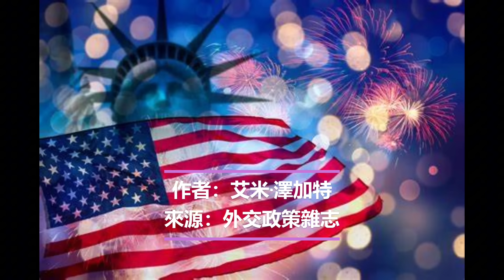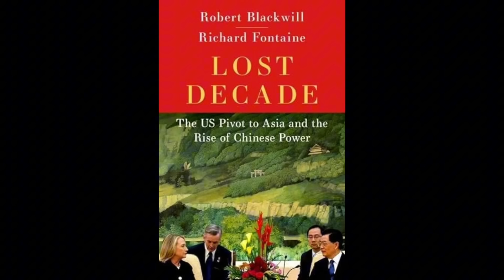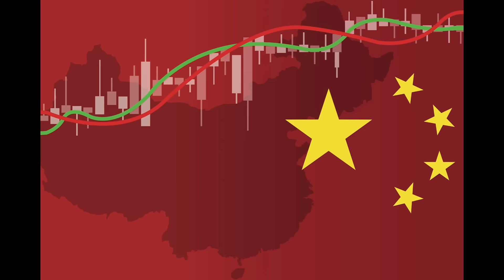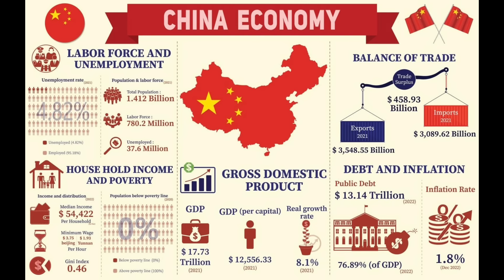【每日讀報 2024/8/27】加伯德支持川普；肯尼迪權利定義；哈裡斯對企業家的「歡樂」戰爭；美國力量的崩塌；美国重返亚洲的失败；中國經濟的四大關鍵優勢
前民主黨眾議員圖爾西·加伯德在密西根州參加國民警衛隊協會活動時，正式宣布支援前總統唐納德·川普。加伯德曾在2020年作為民主黨候選人參選總統，但在2022年宣佈離開民主黨。 加伯德的這一舉動可能會鞏固川普在搖擺州的支持基礎。

上周五宣佈退選後轉而支持川普的另一位前民主黨人小羅伯特·肯尼迪在原名推特的X平臺上解釋了他對“讓美國再次偉大”這個口號的理解。

華爾街日報發表評論，指出民主黨正在發動一場對私人企業的戰爭。

外交事務雜志本期刊登長文，警告美國人，由於教育和移民政策的失敗，美國强大的基礎正在崩潰。

美國兩位外交政策的作者羅伯特·布萊克威爾和理查·豐丹最近出版了他們的新書《失去的十年：美國重返亞洲與中國力量的崛起》。他們指出，希拉里·克林頓作爲國務卿時宣佈的重返亞洲戰略已經失敗。

哈佛經濟評論發表文章，談中國經濟成功的四大要素。文章中的説法，在美國的商界相當有代表性。